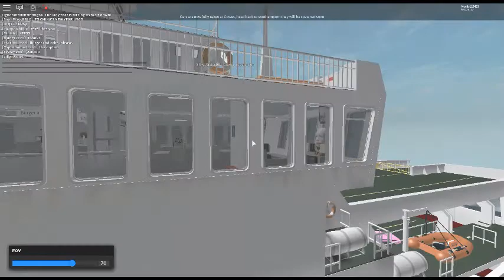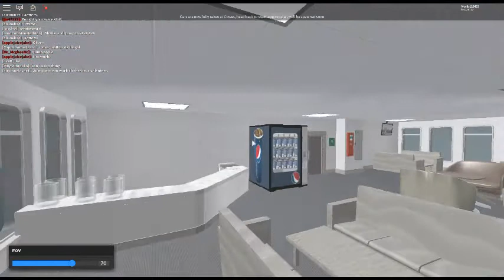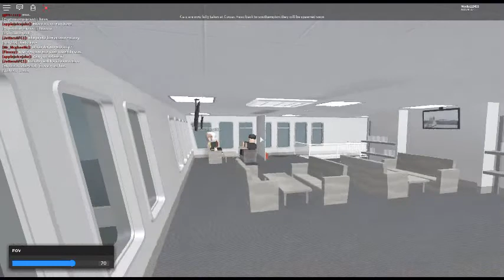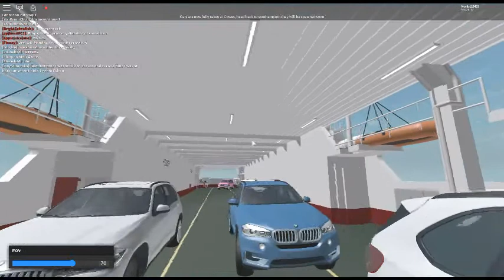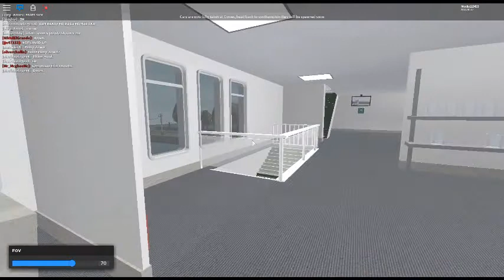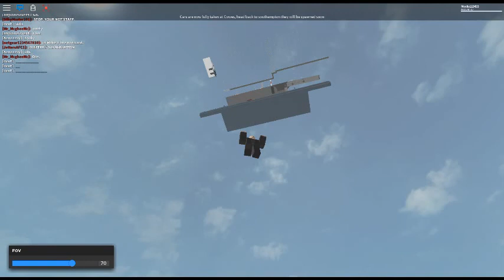Roblox Southhampton ferry ride